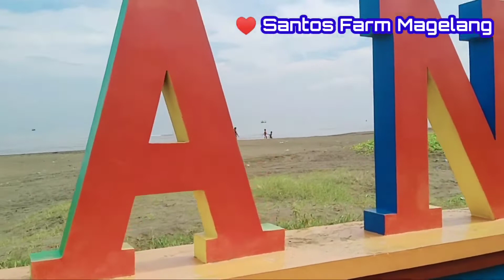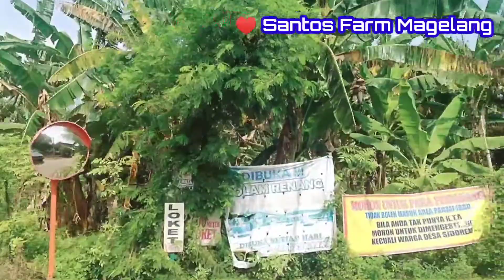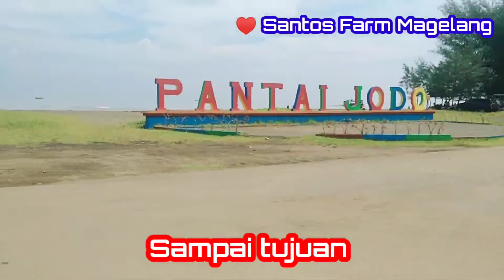Perjalanan ke pantai JODO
Perjalanan menuju ke pantai JODO